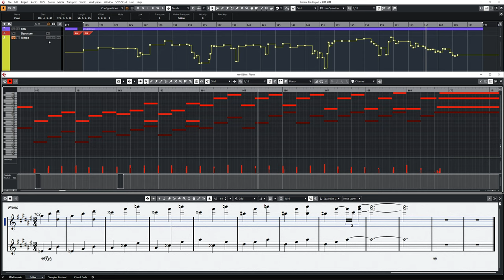Narcissus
This is Revelation.